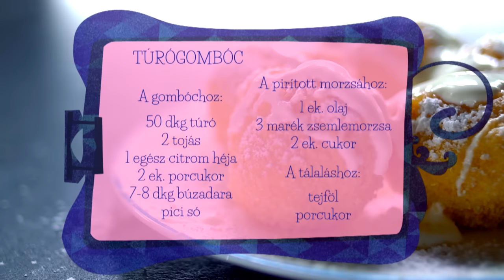Borbás Marcsi szakácskönyve - Túrógombóc (2020.05.03.)